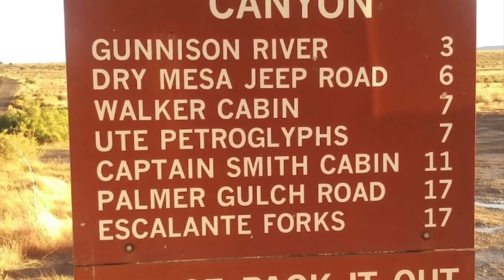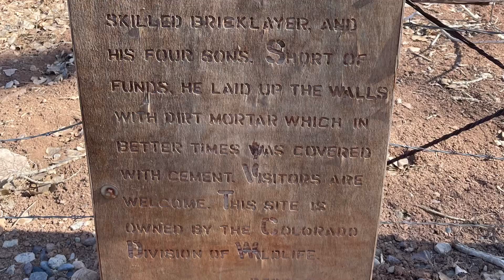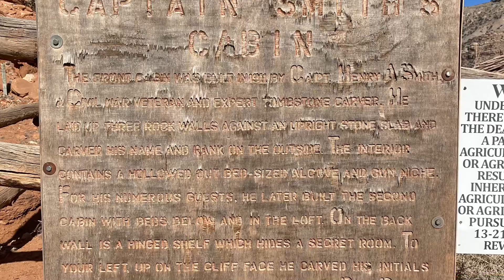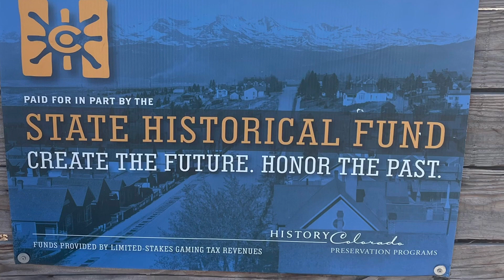Western Colorado,Escalate Canyon Road,100+ Year old Cabins!,Motorcycle and OHV friendly backroads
Join this scenic adventure with me as I ride my Royal Enfield Himalayan down Escalante Canyon Road to the Historic Homestead Cabins of Captain Henry Smith and Harry Walker both over a 100 years Old
The Forever canyon views and The Potholes recreational area do not disappoint.

All within the Dominguez-Escalante National Conservation Area

Links below of the gear I use and recommend as well as local info